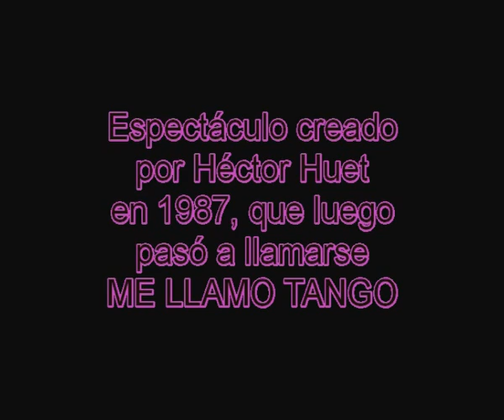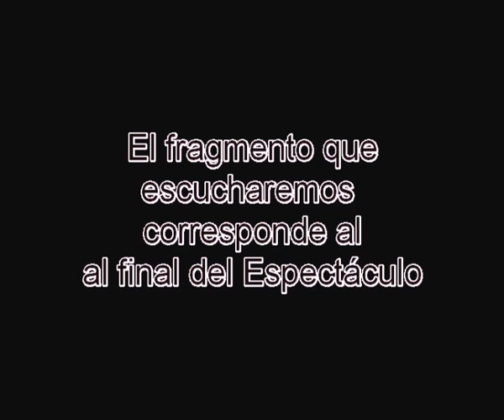ALFREDO SÁEZ- "Me llamo tango" 01-04-89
AUDIO DEL FINAL DE ACTUACIÓN DE ALFREDO SÁEZ EN LA SALA JUAN BAUTISTA ALBERDI DEL CENTRO CULTURAL GRAL. SAN MARTÍN EN EL 6°PISO.  SE DESPIDE CON EL TANGO "SE LLAMA MUJER". LA CONDUCCIÓN ESTUVO A CARGO DE NÉSTOR SCALONE, LAS FOTOS SON DE AQUÉL DÍA. EL ESPECTÁCULO CREADO Y COORDINADO POR HÉCTOR HUET.